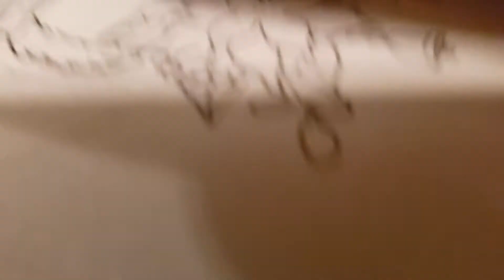Deck The Halls 2020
I've started a tradition recently where I draw or paint a little illustration to accompany the Christmas cards I give to my wife. This year, I decided to do a little accompanying video with an accompanying guitar song... to accompany said illustration.

And Merry Christmas to you all, and Happy New Year!